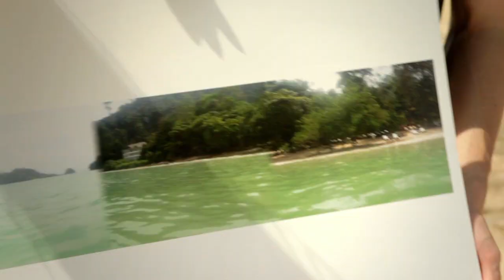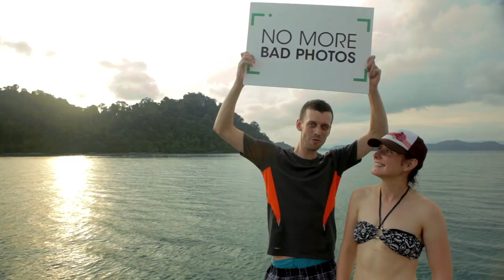No More Bad Photos - James & Olivia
James and Olivia had a terrible panoramic photo from their vacation in Langkawi, Malaysia. It was out of focus, poorly stitched together and didn't do their experience justice. We decided to give them a chance to re-shoot Langkawi's beautiful beaches with a Cyber-shot HX20 and meet the local monkey population in the rainforest canopy!